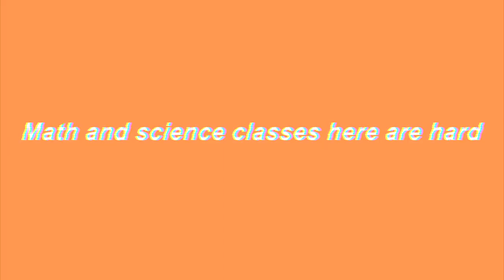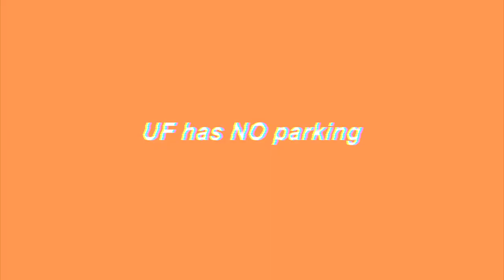10 things I wish I knew before attending the university of florida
In this video, I shared with you some things that I wish people had told me before going to UF! I hope you enjoy!

✰VSCO: ryleeandrews
✰Snap: rylee_andrews
✰LikeToKnowit: Rylee_Nicole